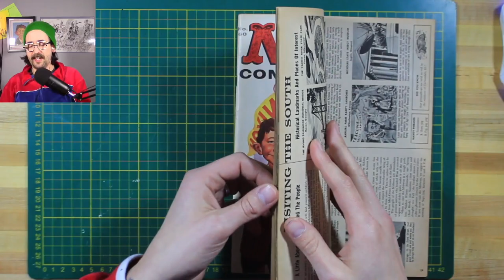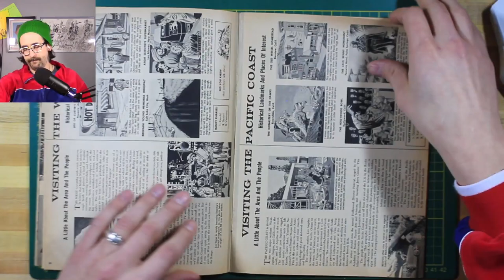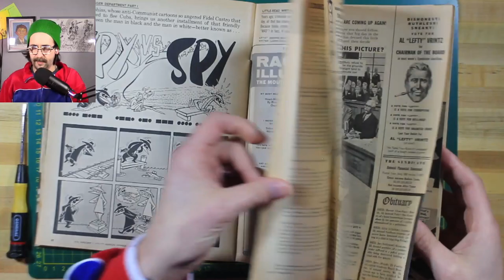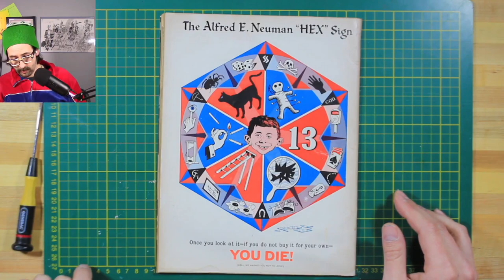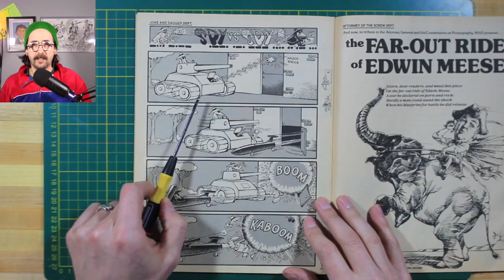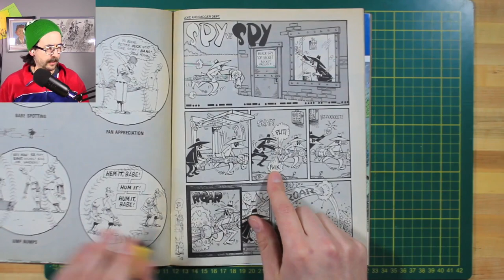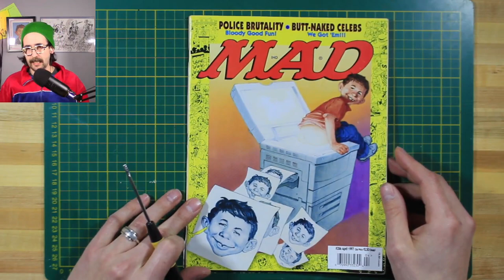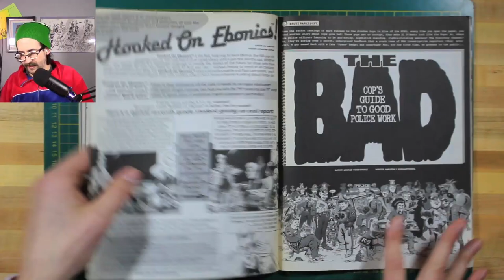First Appearance - Spy vs Spy